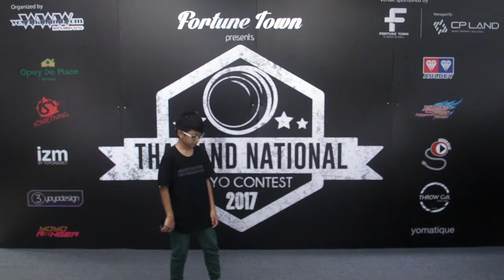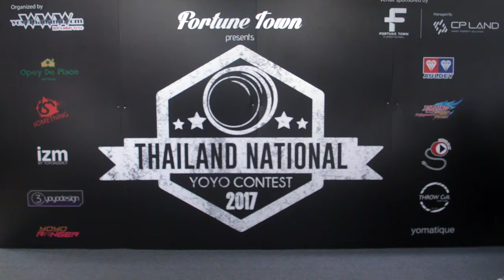TNYC2017-4A-Prelim-4th Piyachart Na Bangchang